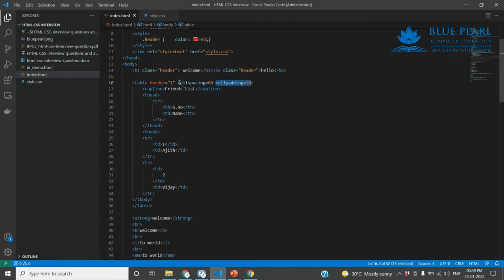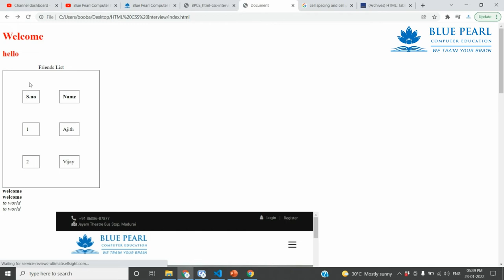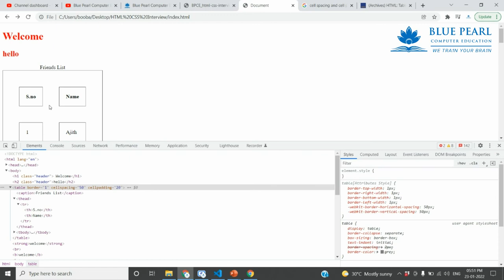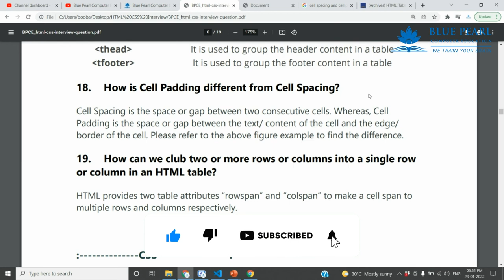How is Cell Padding different from Cell Spacing Table width, cellpadding, and cellspacing Tamil HTML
1. What is the difference between a block-level element and an inline element?
2. Is it possible to change an inline element into a block level element?
3. Are the HTML tags and elements the same thing?
4. What are Attributes and how do you use them?
5. What is the ‘class’ attribute in HTML?
6. What is the difference between the ‘id’ attribute and the ‘class’ attribute of HTML elements?
7. Name some common lists that are used when designing a page.
8. Does a hyperlink only apply to text?
9. How to specify the link in HTML and explain the target attribute?
10. How do you create text on a webpage that allows you to send an email when clicked?
11. What is SVG?
12. How many types of CSS can be included in HTML?
13. Describe HTML layout structure.
14. What is the difference between strongb tags and emi tags?
15. What is the significance of head and body tag in HTML?
16. Can we display a web page inside a web page or Is nesting of webpages possible?
17. What are the HTML tags used to display the data in the tabular form?
18. How is Cell Padding different from Cell Spacing?
19. How can we club two or more rows or columns into a single row or column in an HTML table?
20. What is the difference between “display: none” and “visibility: hidden”when used as attributes to the HTML element?
21. Difference between link tag link and anchor tag a?
22. What are forms and how to create forms in HTML?
23. What are some of the advantages of HTML5 over its previous versions?
24. How can we include audio or video in a webpage?
25. Is the data list tag and select tag same?
26. Is drag and drop possible using HTML5 and how?
27. What is new about the relationship between the header and h1 tags in HTML5?
28. What is the difference between DIV and SPAN in HTML?
29. What is the purpose of using alternative texts in images?
30. Is the DOCTYPE html tag considered as a HTML tag?
31. What is the hierarchy that is being followed when it comes to style sheets?
32. What is the Box model in CSS? Which CSS properties are a part of it?
33. What are the different types of Selectors in CSS?
34. What is VH/VW (viewport height/ viewport width) in CSS?
35. What is the difference between inlineinline-blockand block?
36. Is it important to test the webpage in different browsers?
37. How do you specify units in the CSS?. What are the different ways to do it?
38. Does margin-top or margin-bottom have an effect on inline elements?
39. How is border-box different from content-box?
40. What is an image map?
41. How do you create links to sections on the same page?
42. What if there is no text between the tags or if a text was omitted by mistake? Will it affect the display of the HTML file?
43. What is a marquee?
44. Tell me two benefits of HTML5 Web Storage
45. Draw a circle using CSS?
46. Which one of [IDclass] selector has higher priority?
47. How would you use media queries in a mobile-first approach?
48. Explain the term Responsive web design.
49. Q. What are the standard media queries used in current trends for mobile technology?
50. How can we add icons to the web page?
51. Define ‘important’ declarations used in CSS.

HTML Tamil
HTML Beginners
HTML Basics
HTML Introduction